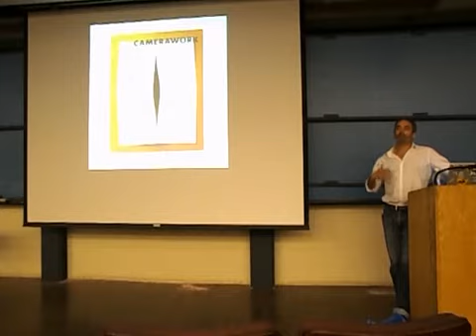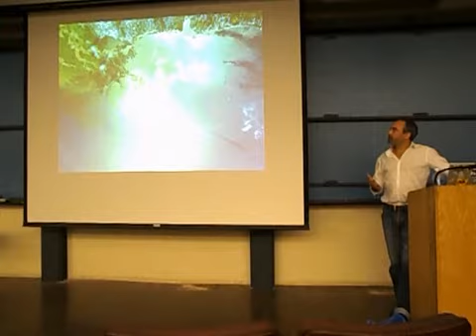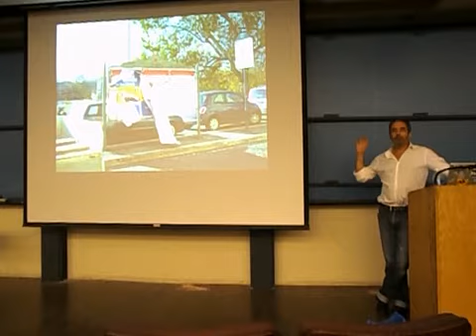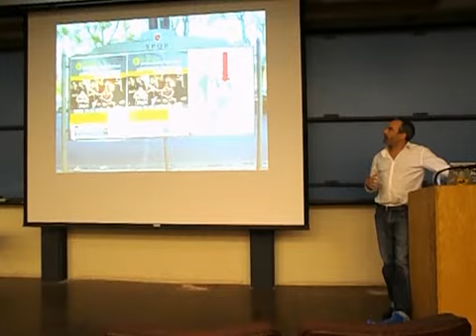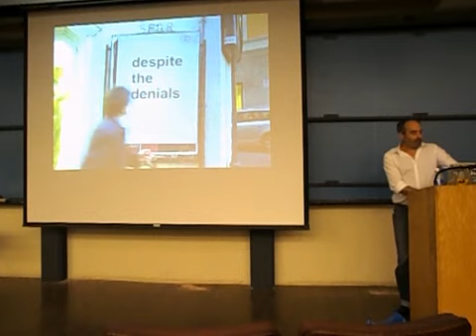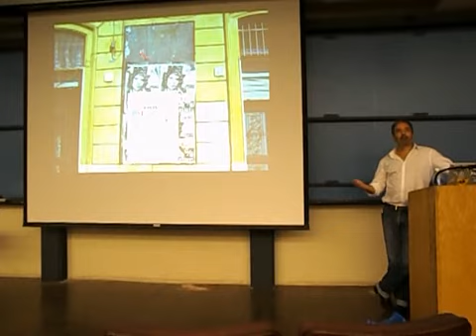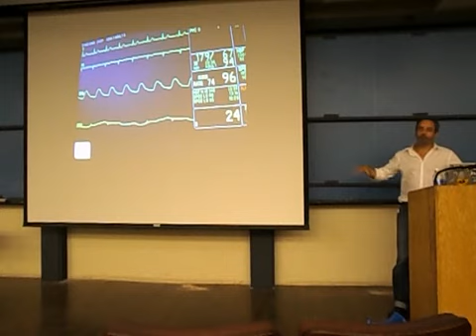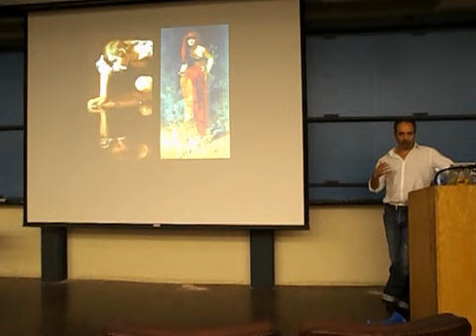Jeremy Mende at a Stanford LASER